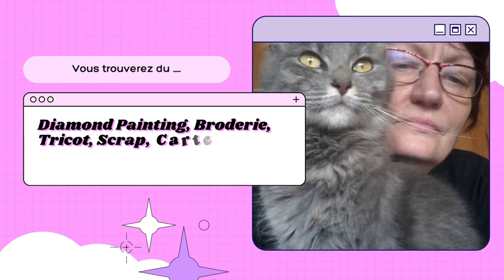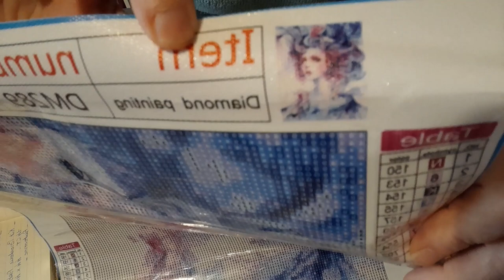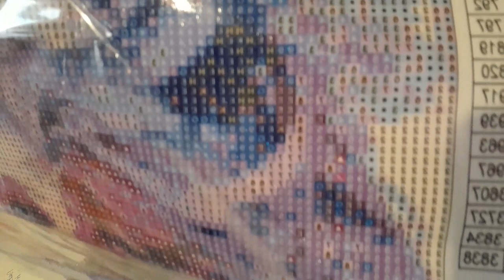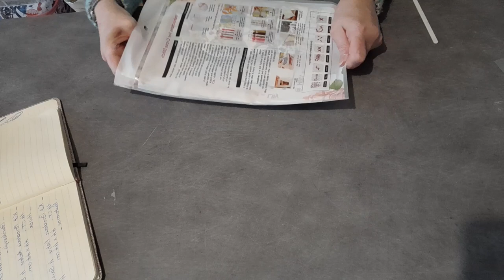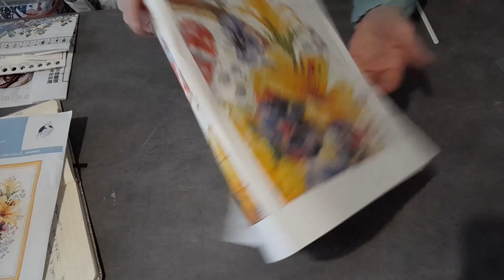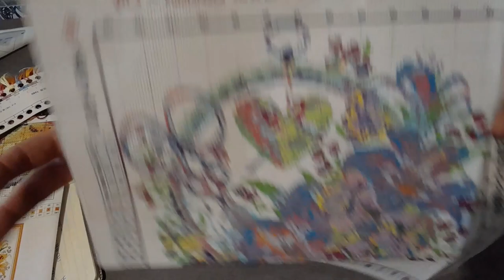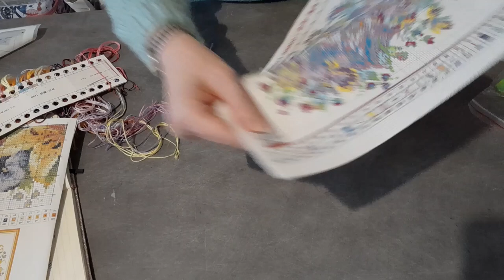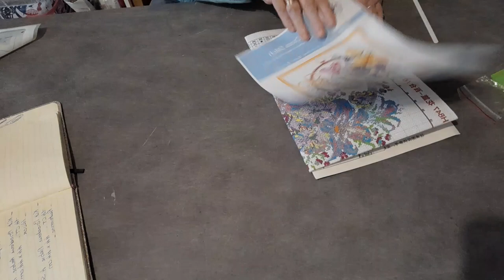UNBOXING de la boutique ONEDAYSAVING Diamond Painting et Broderie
N'hésitez pas à dérouler pour découvrir